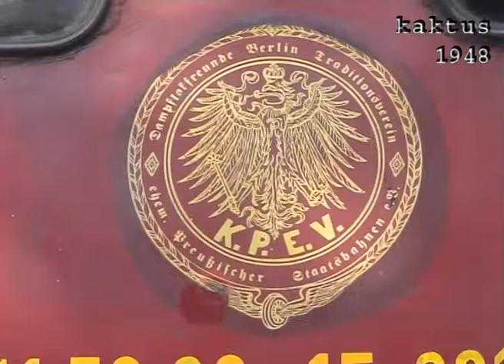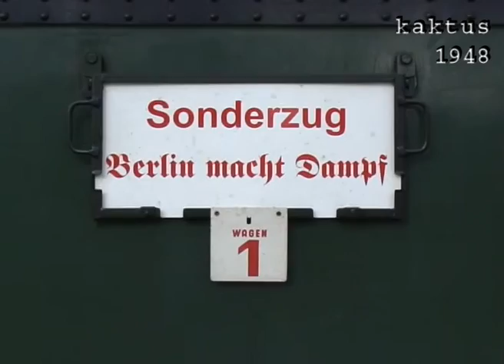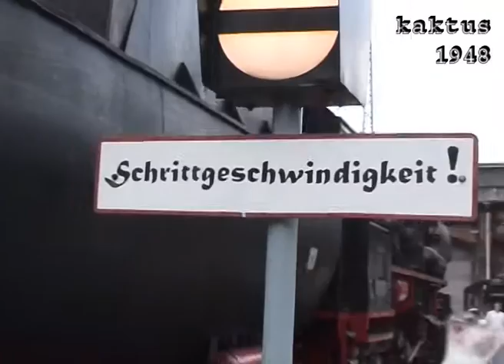Eisenbahnfest BW Schöneweide 2004-08-10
Lt. Wikipedia fand in Berlin-Schöneweide seit 2004 ein Eisenbahnfest statt. Da es immer zwei Veranstaltungen im Jahr gibt, weiß ich nicht, ob es das erste oder zweite Fest ist. Ich hatte mir mal die Aufnahmen aus 2013 angesehen. Früher war es nicht so voll.